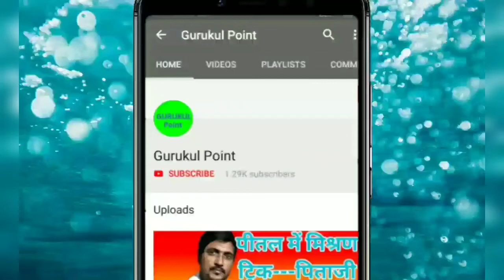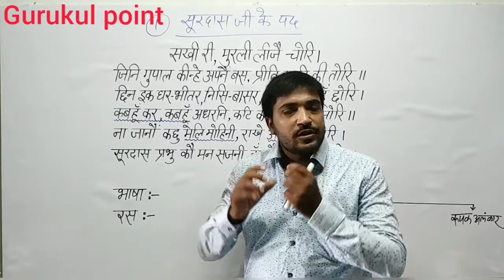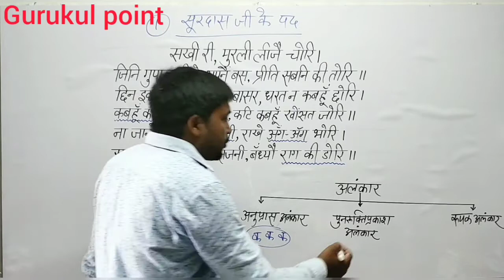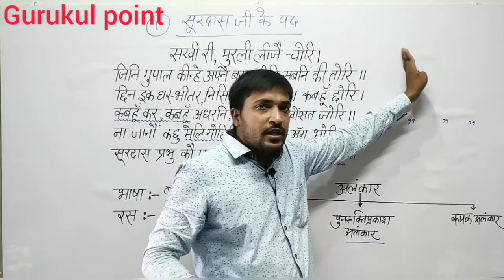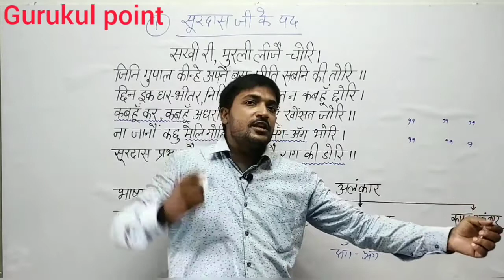Hindi ras vyakaran || सामान्य हिन्दी रस पहचानने का trick || सूरदास जी के काव्य || Gurukul point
Hindi ras vyakaran || सामान्य हिन्दी रस पहचानने का ट्रिक || सूरदास जी के काव्य || Gurukul point

सामान्य हिन्दी के और भी काव्यों को पढ़े इस सभी लिंक से जो हर परीक्षा के लिए बहुत महत्वपूर्ण है।।।।।

[8/30, 5:26 AM] Deepak Sir: सूरदास जी के पद

[8/30, 5:27 AM] Deepak Sir: भक्ति रस और वीर रस के काव्य

[8/30, 5:29 AM] Deepak Sir: वात्सल्य रस के काव्य

धन्यवाद।